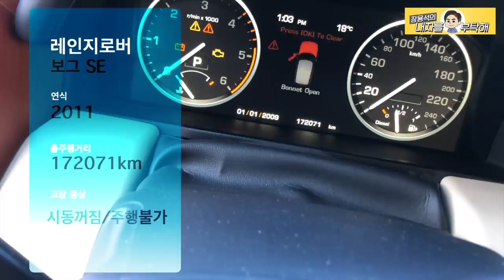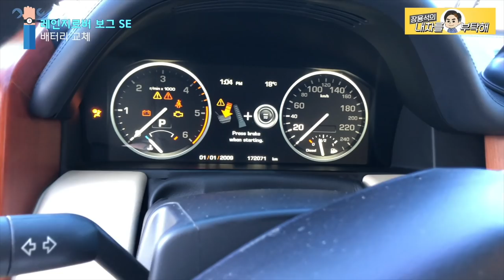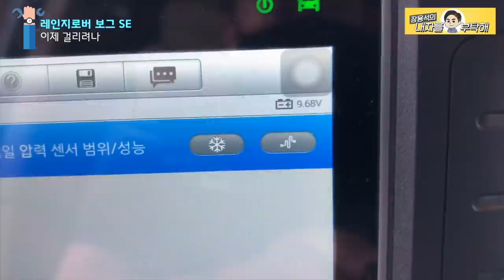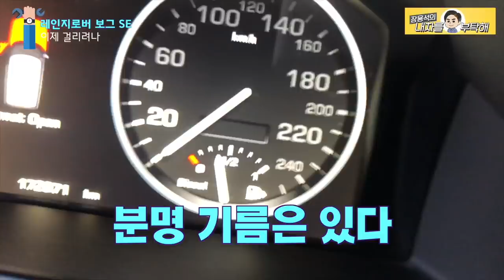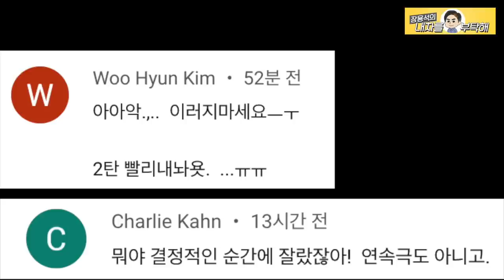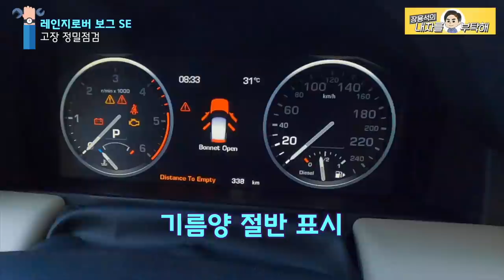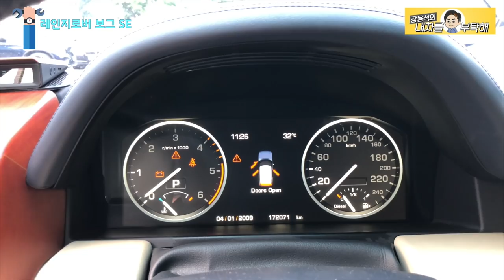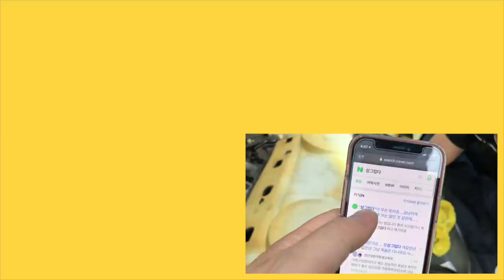🚔연료탱크 그 사건, 아시죠?🧐 오묘한 편집"컷" 없이 맘편히 이어보세요👀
은떵님은 왜 중고 레인지로버를 구입했을까?
앞으로 업로드될 영상 속에 답이 있답니다.

1번 하남점 (카닥터모터스)  경기 하남시 샘재로 107-1
2번 남양주점   경기 남양주시 오남읍 양지로 77 가동 101호
3번 광주점(기계 고치는아저씨)  광주 북구 연양로95번길 9 1층
4번 부산점(케이티모터스) 부산광역시 기장군 정관읍 예림1로 6
5번 동탄신도시점(오토리페어) 경기도 화성시 효행로 1156번길 9 (병점동)